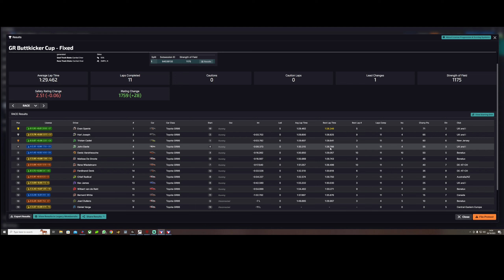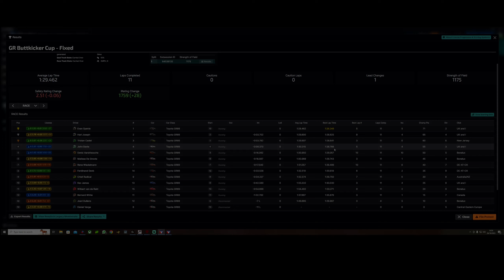iRacing GR Cup Willow Springs 2023 Season 4 Week 7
Thought I would jump on at the last minute for a race in the iRacing GR Buttkicker Cup Fixed setup series at Willow Springs as I really like the track. Only three laps of practice so I wasn't expecting to do any good but I do like the track.

00:00:00 Intro
00:03:05 Green light
00:20:19 Incidents
00:21:54 Result

Damien Cross
Fellow iRacer

32gb RAM
No RGB
cheap keyboard/mouse
Cheap webcam

Racelab Overlays